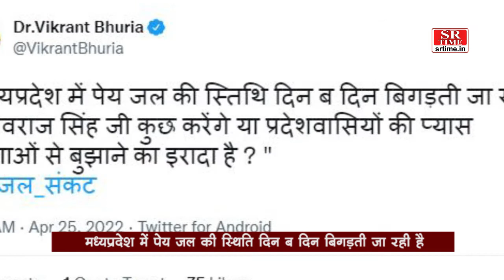विक्रांत भूरिया ने पेयजल संकट पर पूछा शिवराज जी कुछ करेंगे | SR Time